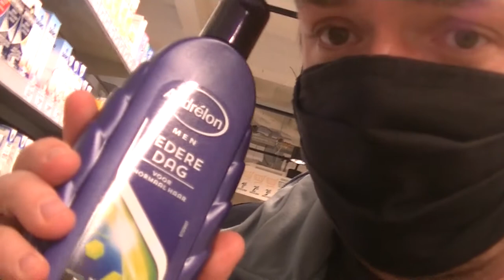Weird products abound 11-18-2020